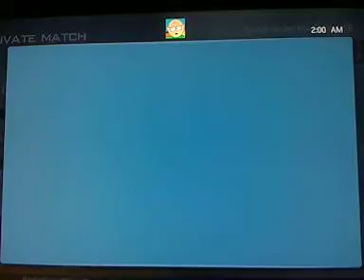DIE HARD forfeit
dfdfdfd